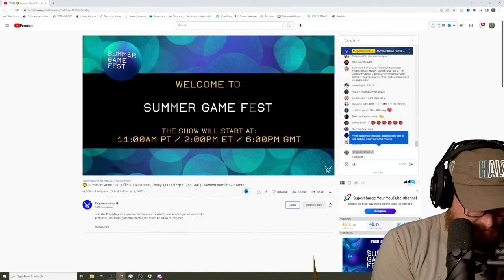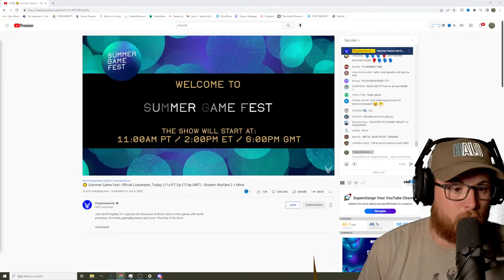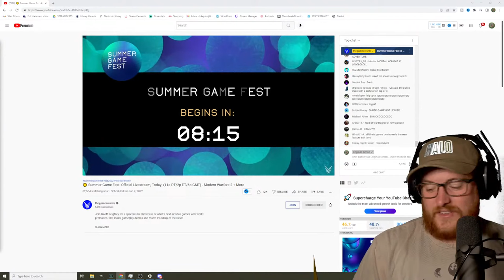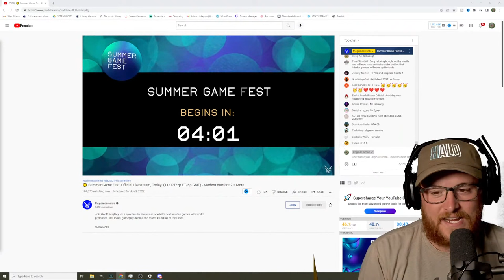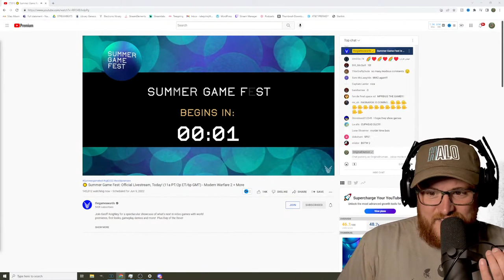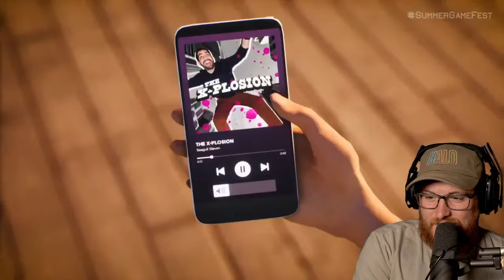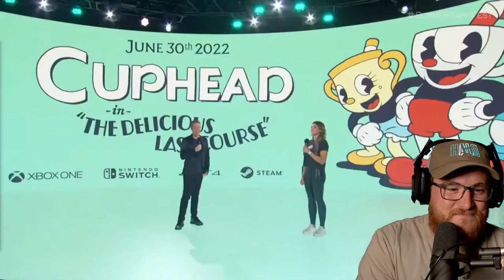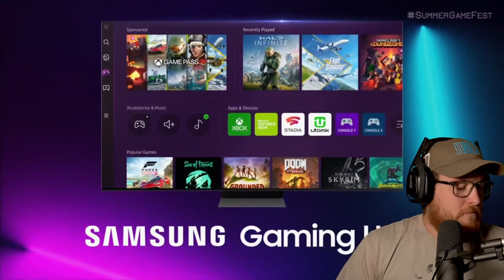Summer Game Fest! Call of Duty: Modern Warfare II (Royal Marine Reacts)